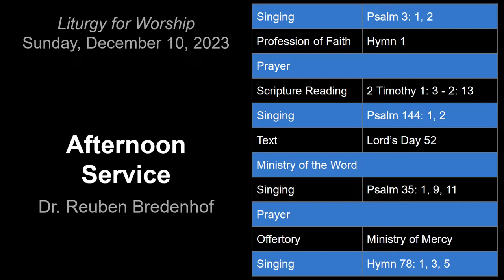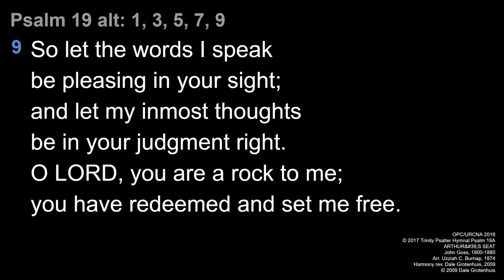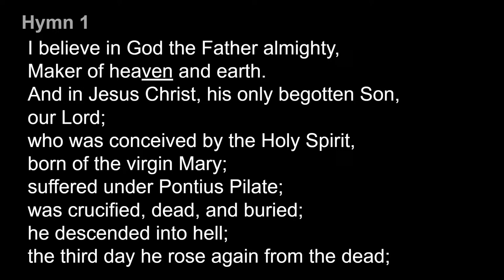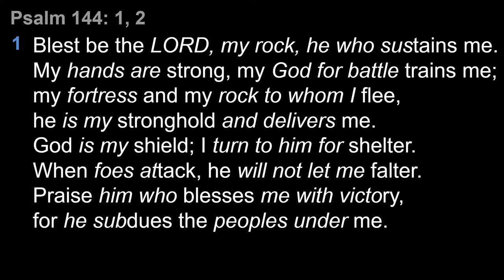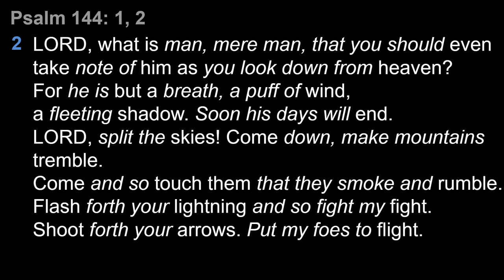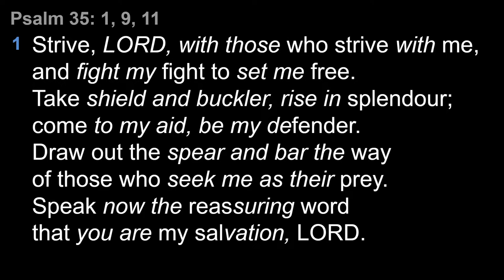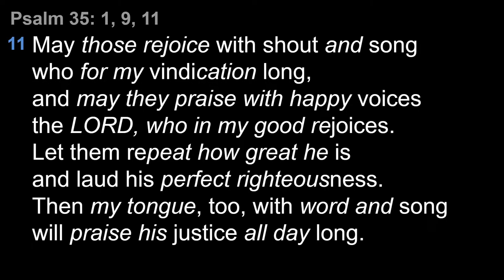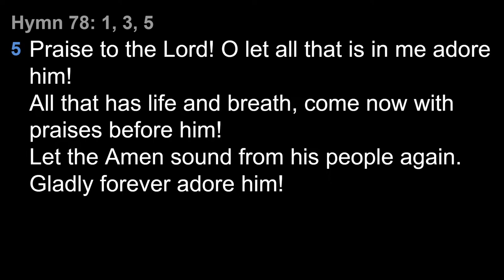December 10, 2023 | PM | Dr. Reuben Bredenhof | Lord's Day 52